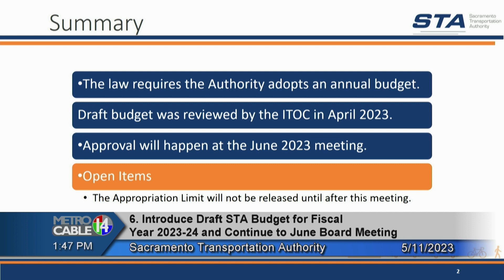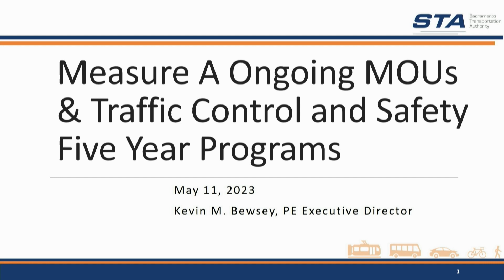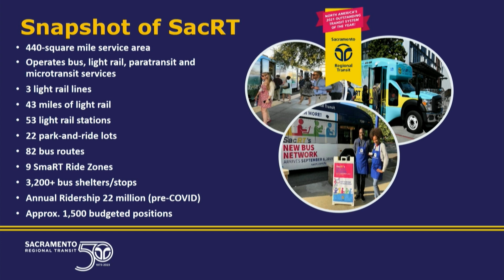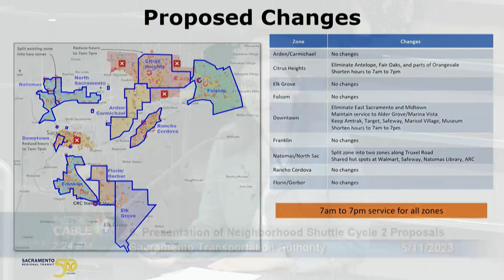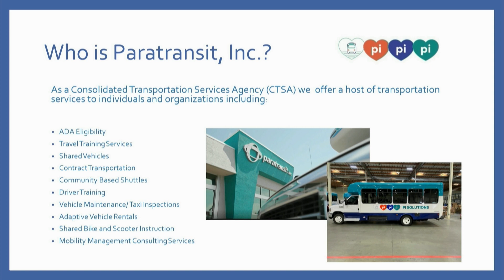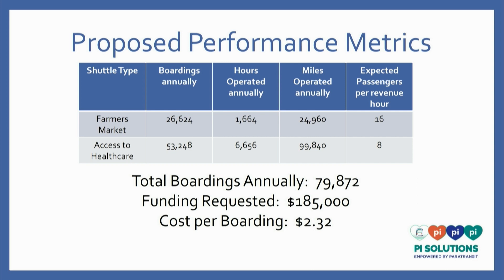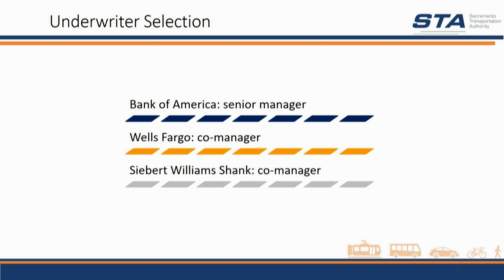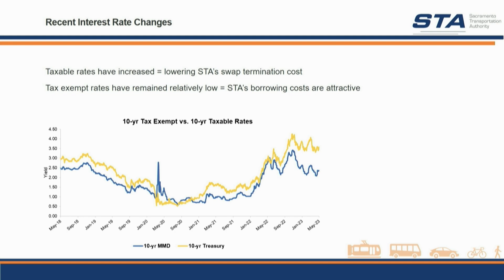Sacramento Transportation Authority - May 11, 2023